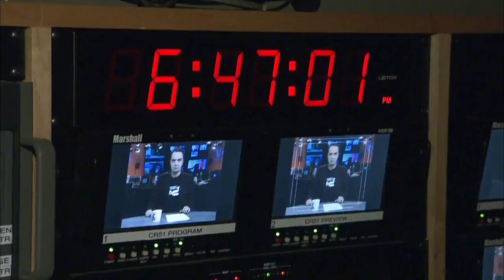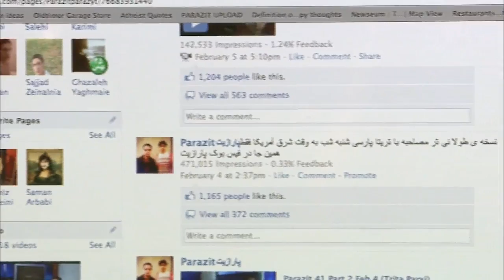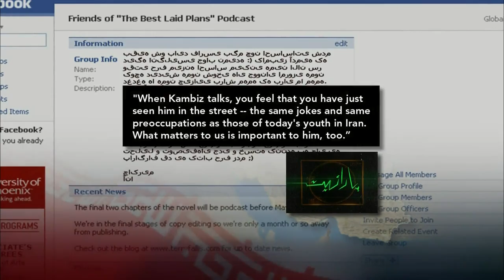'Parazit' Fuses Iranian Politics and Comedy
Jeffrey Brown talks with the creators of "Parazit," a web-based Farsi-language program that combines Iranian politics with comedy in the style of "The Daily Show," an American political satire television show.